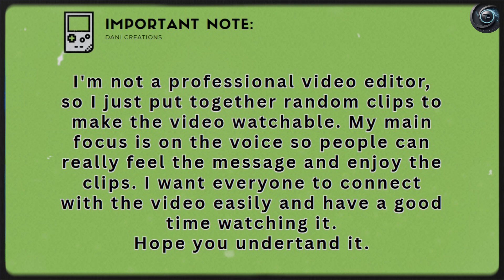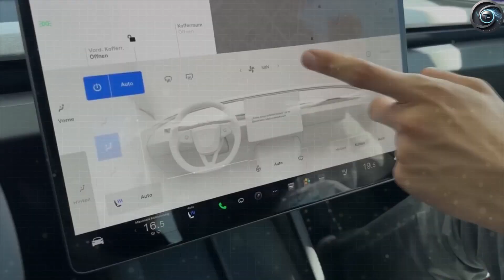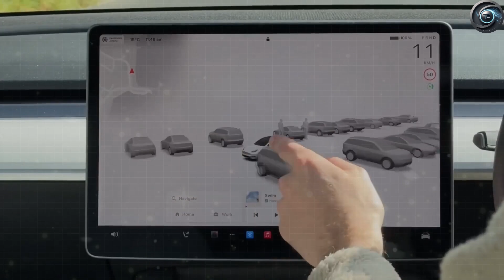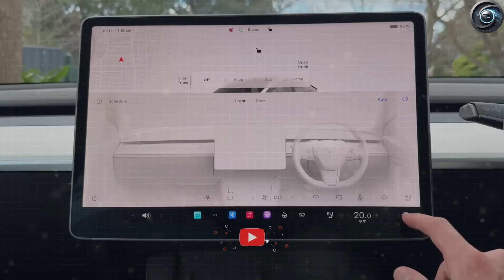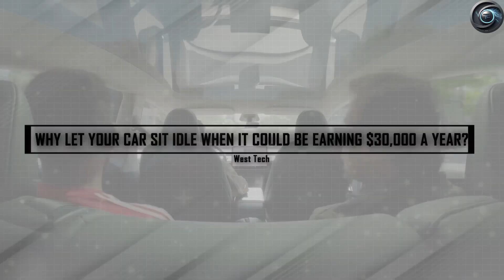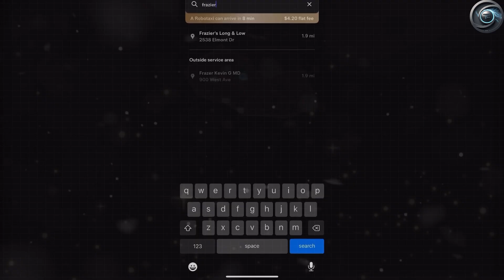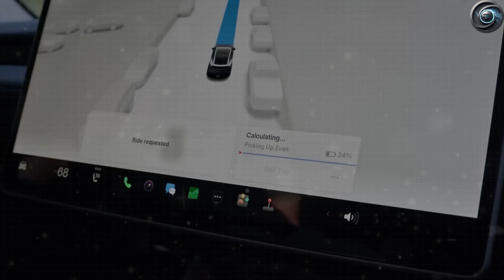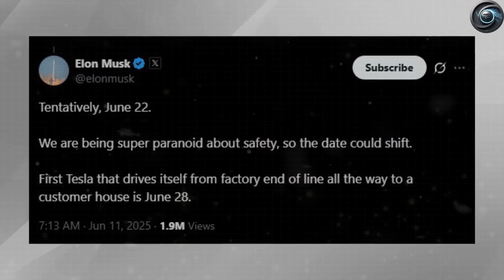This Changes EVERYTHING!" – Elon Drops the CHEAPEST, LONGEST-Range Tesla Yet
Elon Musk just CONFIRMED the 2026 Tesla Model 2 – and its battery tech will change the EV game forever! 🚀⚡ In this video, we break down:
- The **SHOCKING new battery** (leaked specs & range)
- Expected **price & release date**
- How it compares to the **Cybertruck & Model 3**
- Why this could be Tesla’s BIGGEST hit yet